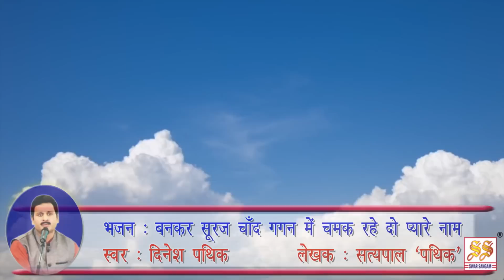भजन : बन कर सूरज चाँद गगन में चमक रहे दो प्यारे नाम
स्वर  : पण्डित दिनेश आर्य पथिक

लेखक : पंडित  सत्यपाल पथिक

एल्बम : पथिक भजन मुक्तावलि

संगीत : राजेश राही

Music Label : Swar Sangam Audio Cassettes

Category
Music
License